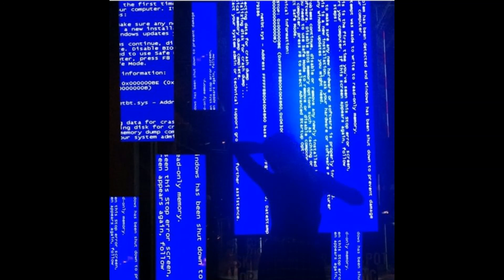[FREE] Iayze type beat - "Phantom"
Buy 1 get 1 FREE

This beat is free for non - profit/personal use only.  For profit use you MUST purchase a lease.  You MUST credit the producer in the title (prod. Ioney).  The free version of this beat is NOT allowed for streaming on platforms such as Apple Music and Spotify.